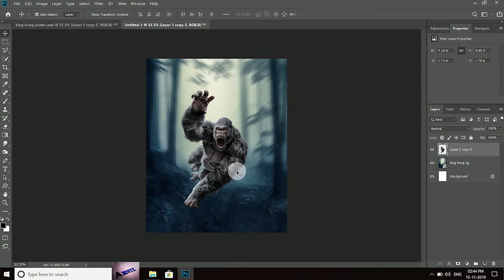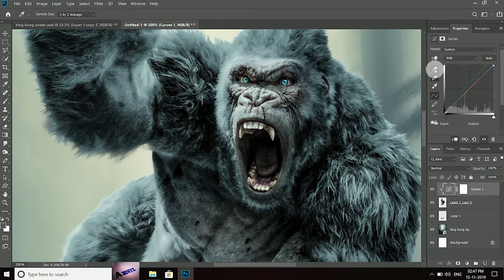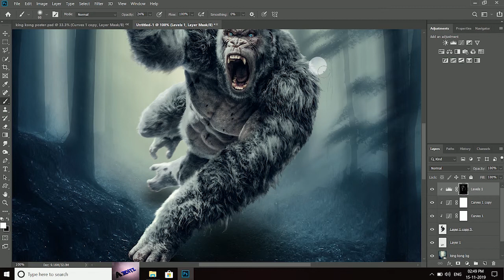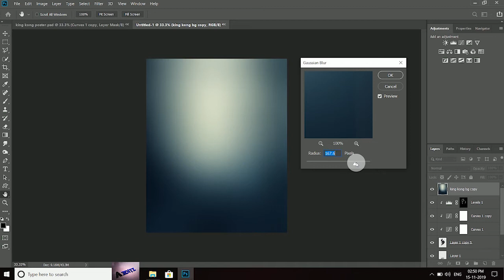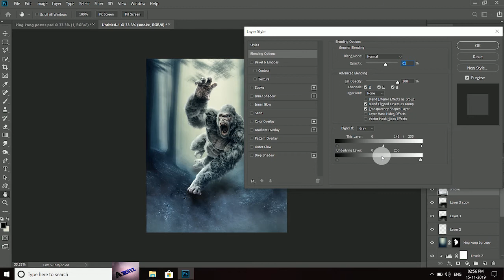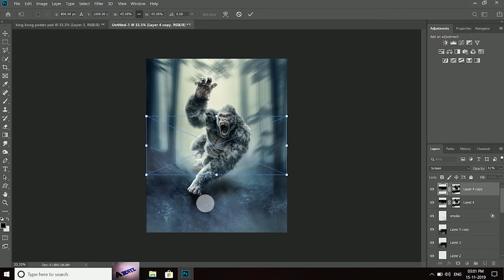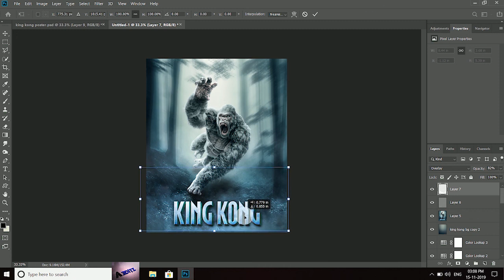King kong Photo Editing || Photoshop Manipulation.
King kong Photoshop Manipulation Tutorial.

creating all types of editing YouTube informative channel .

STOCK.